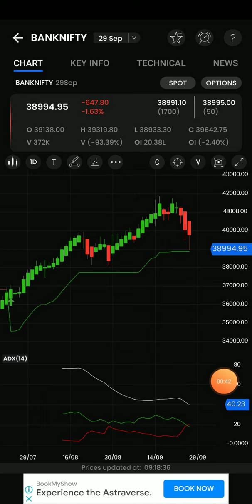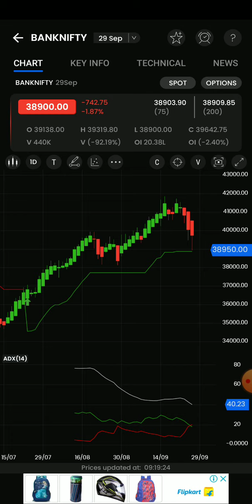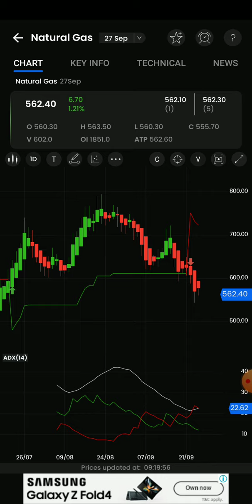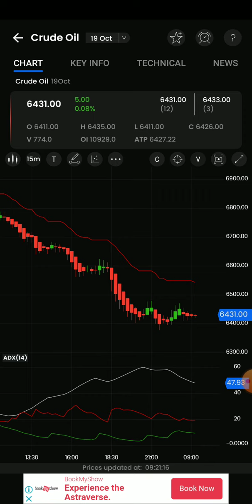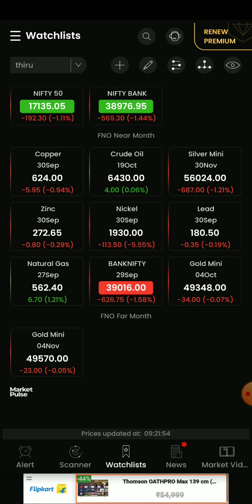9am_5pm Stratergy/Crudeoil/Naturalgas/Banknifty options live intraday technical Analysis in tamil